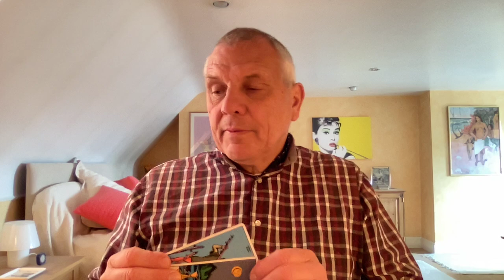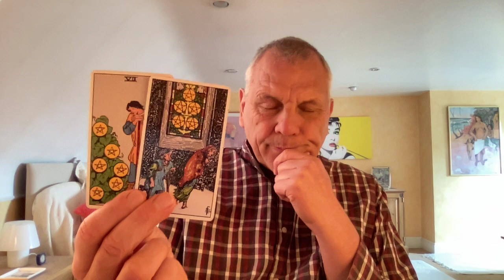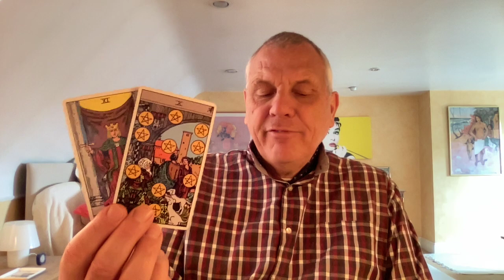ARIES MAY 2021 PROCRASTINATION ON A DECISION